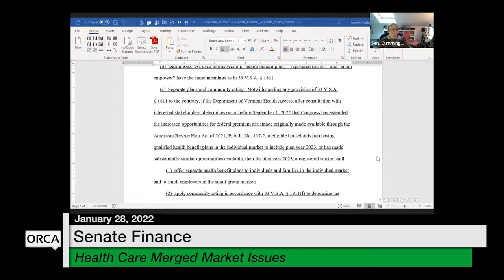Vermont State House - Health Care Merged Market, Pupil Wts vs Cost Equity Grants 1/28/2022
Health Care Merged Market Issues, Pupil Weights vs Cost Equity Grants 1/28/2022